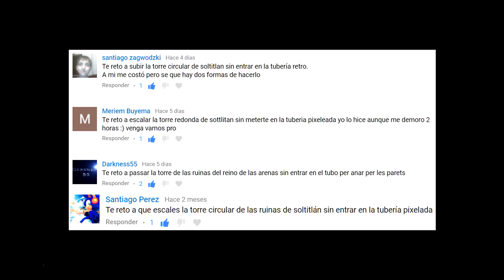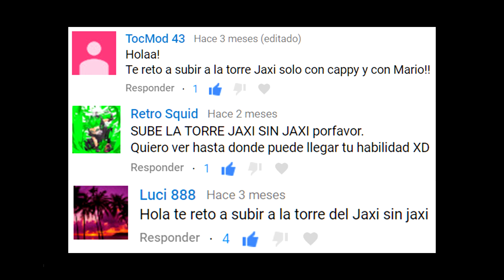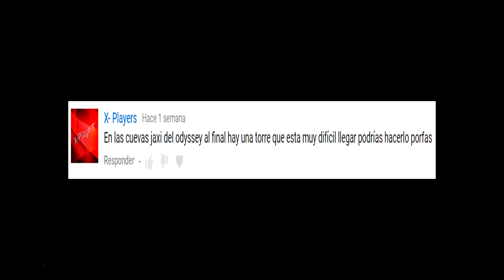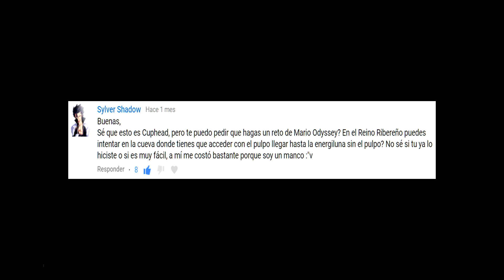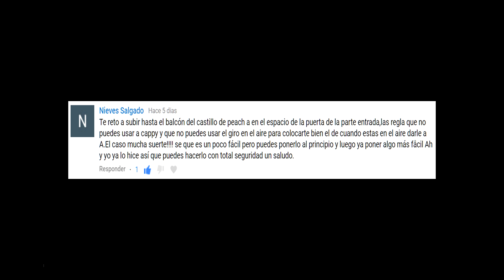RETO: ESCALADAS VARIAS!! - Super Mario Odyssey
En este vídeo completamos varios Retos de ESCALADA que nos habéis hecho:
* Escalar la TORRE REDONDA del Reino de las Arenas sin usar la tubería 2D: 00:04
* Escalar la TORRE de JAXI solo con Mario y Cappy: 01:56
* Subir a lo alto de la TORRE que hay al final del nivel del JAXI: 03:00
* Subir el MURO sin usar el TANQUE para destruir los bloques en el Reino Arbolado: 03:36
* Conseguir la Energiluna "Ascenso por el Chorro" del Reino Ribereño, sin usar el PULPICHORRO para subir por la cueva: 06:06
* Trepar al BALCÓN de Peach en su Castillo sin usar a Cappy: 07:04
¿Cuál es el límite en este grandioso Super Mario Odyssey? XDDD

***Canciones que suenan en este vídeo:
Mega Man 6: Plant Man Stage
Mega Man 6: Yamato Man Stage
Mega Man 6: Blizzard Man Stage
*** Canción del MEME momento triste de Mario: For the Damaged Coda, de Blonde Redhead.